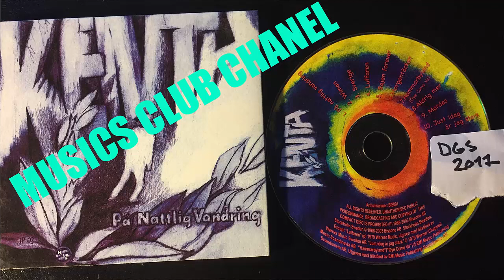Kenta Pa Nattlig Vandring 2003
kenta pa nattlig vandring (00:00)
kenta-wiman (7:09)
kenta sverige (16:42)
kenta morgontoecken (26:37)